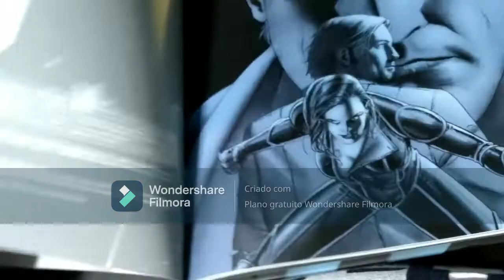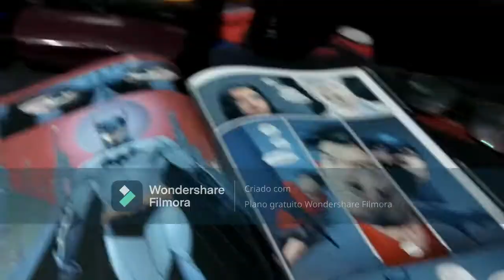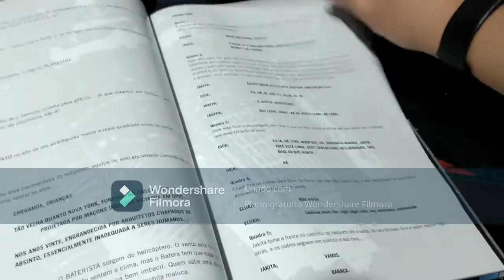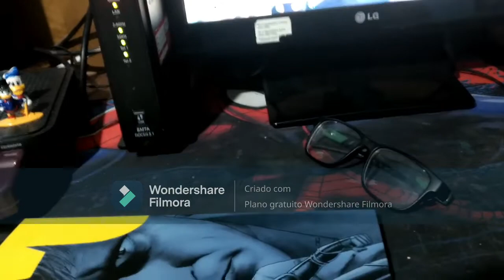review batman/planetary: noite sobre a terra - edição definitiva panini